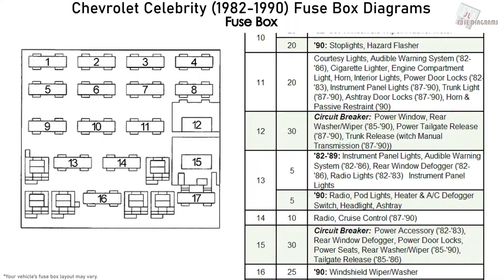Chevrolet Celebrity (1982-1990) Fuse Box Diagrams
Fuse Block Layout Chevy Celebrity - Coupe, Wagon and Sedan (1981, 1982, 1983, 1984, 1985, 1986, 1987, 1988, 1989, 1990)